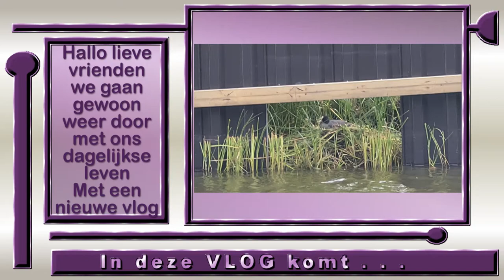Dinsdag 22 juni We gaan even langs het meerkoetje en samen naar de kapper toe #1154